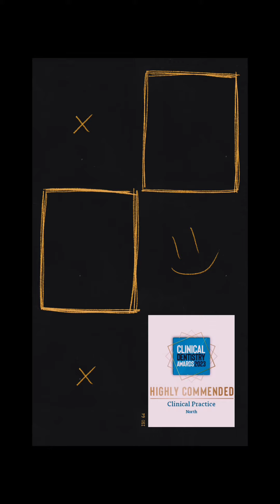Our Treatment Packages- Align Me Up! 🤩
This treatment package using Invisalign includes:
✨Consultation
✨X-Rays
✨Intra-Oral Scans
✨ALL Invisalign Aligners
✨Fixed Retainer
✨Whitening
✨12 Month Post Treatment Check Up

Single arch £2800
Dual arch £4100